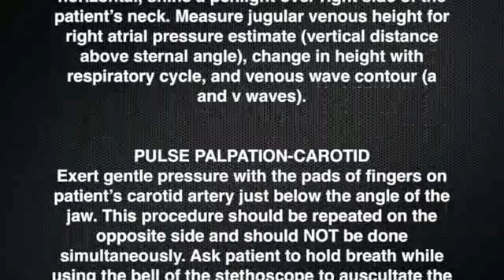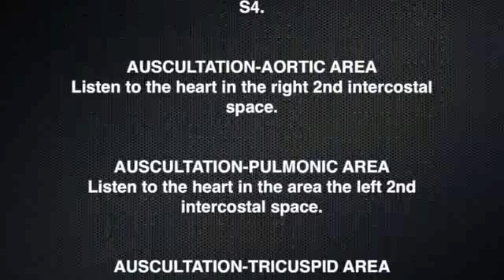Cardiac Exam - Male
Evan Heald, MD